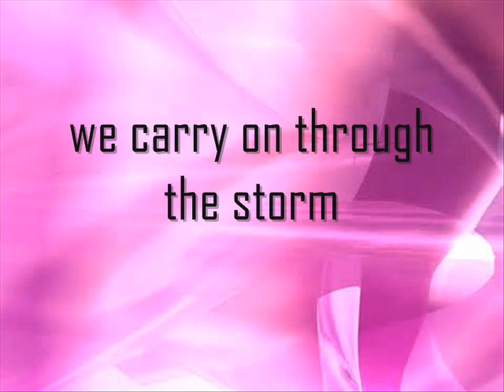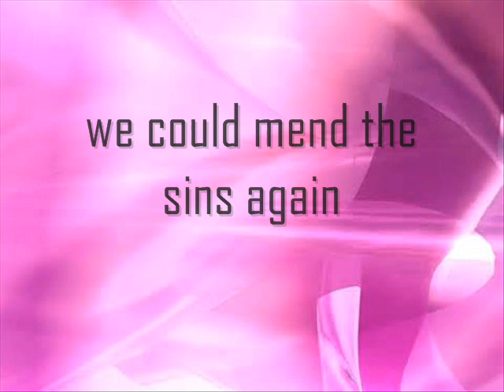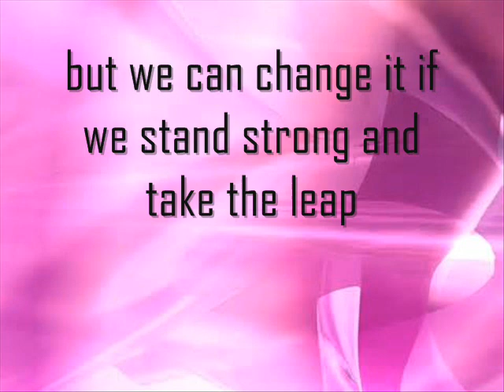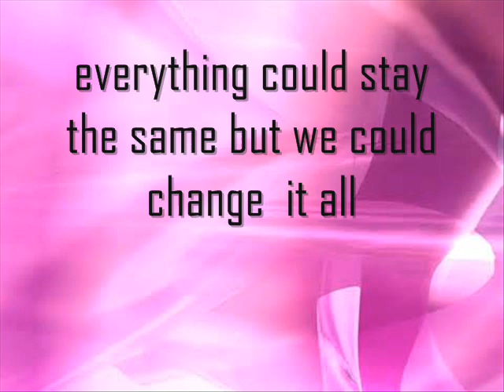svrcina battlefield lyrics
i heard this song on containment season 1 episode 4 With Silence and Tears and i loved it so i thought i make this with it hope you like it listen guys i know some of the lyrics are wrong give me credit i was tired listening to it by ear when i made this i could fix it but i don,t have the time to so just enjoy the song will you and stop commenting about the lyrics being wrong i know they are your all here because you love the song the lyrics shouldn,t matter btw no copyright infringement intended i don,t own the song or the picture it all goes to it,s respectful owners this was made for intertainment purposes only